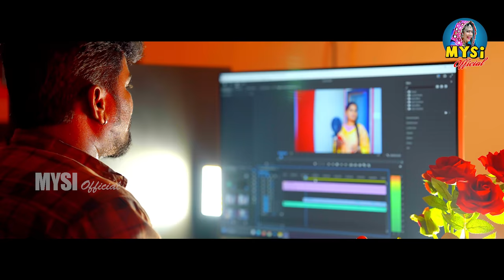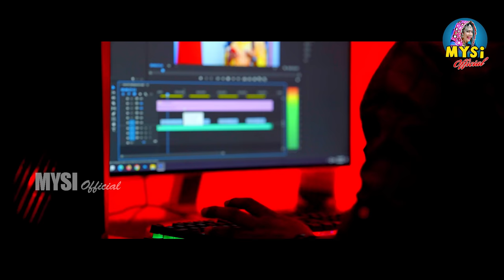Vareka Rodacha Pareka Rodacha || FULL SONG || Singer Roja & Mothilal Singer | St Banjara Old Songs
👉Lyric writer : Boda Kishan
👉Special Thanks Jaani & Eslavath Ramesh
👉Singer :Roja Bai& Mothilal
👉Instagram Id :Mysi Banjara Queen
👉 Camera:Srikanth
👉 Producer:Mysi Official
👉Dop , Editing ,Shanthiraj master
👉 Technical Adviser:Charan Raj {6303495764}